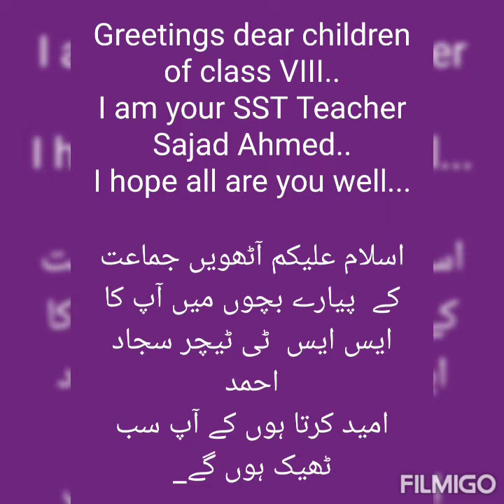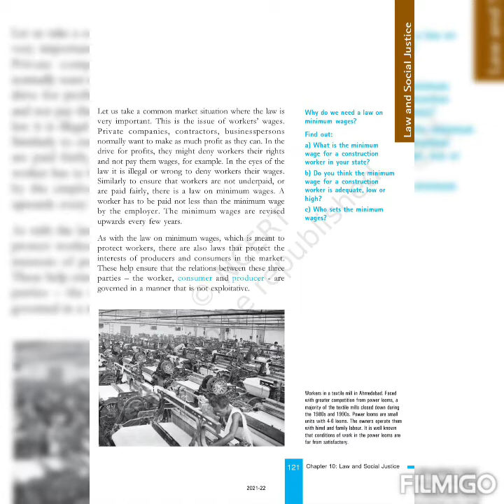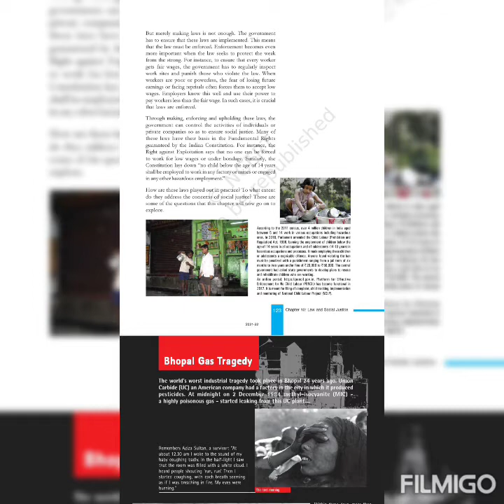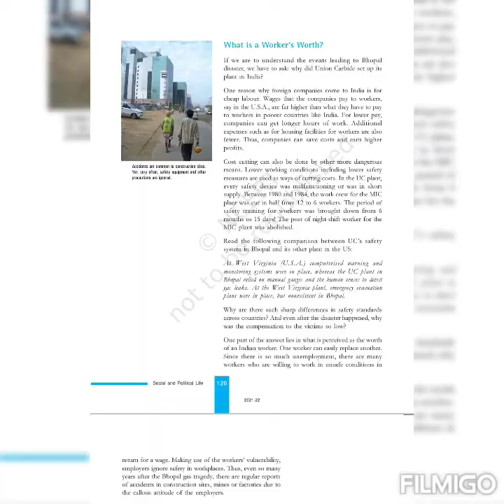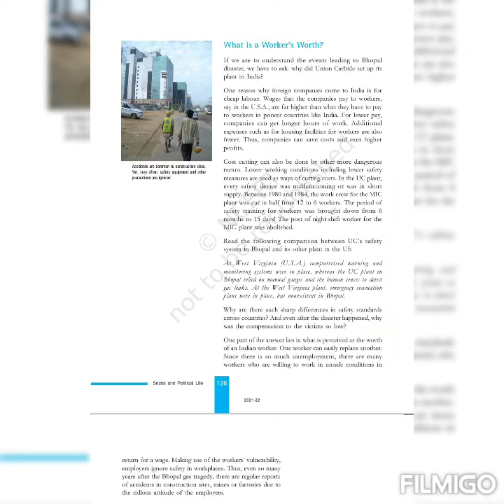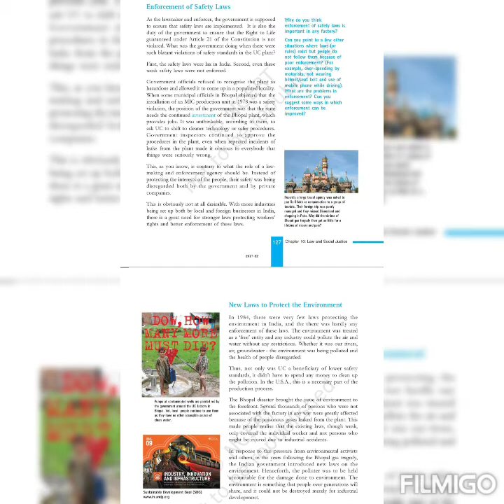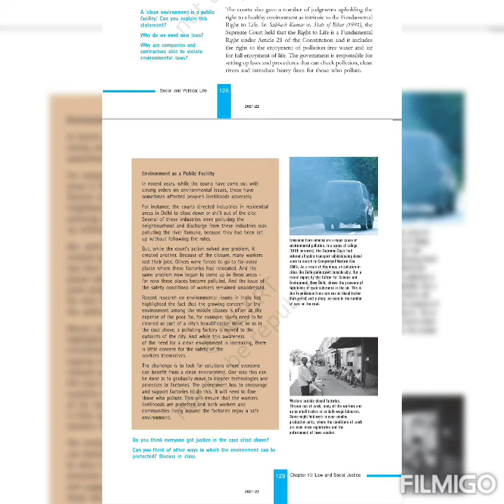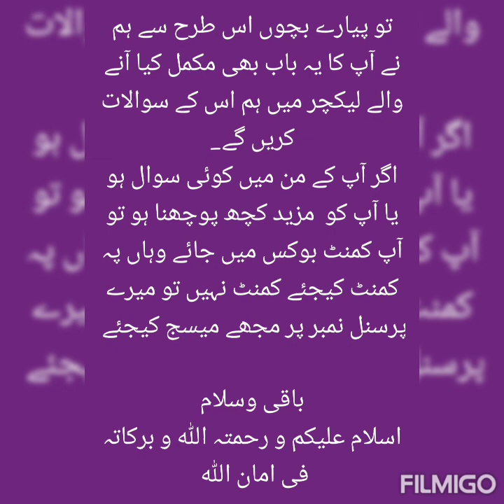Class 8th Civics Chapter 10 in 1 lecture...